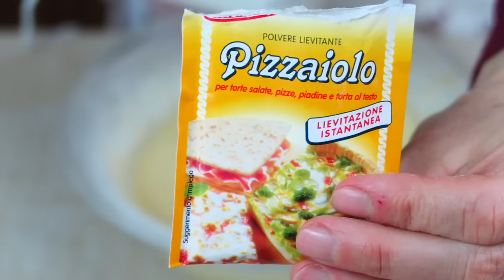COLOMBA DI PASQUA VELOCE DI BENEDETTA - Ricetta Facile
COLOMBA DI PASQUA DI BENEDETTA RICETTA FACILE E VELOCE

Ricetta della Colomba di Pasqua facile e veloce, fatta con un metodo molto semplificato senza burro e senza lunghi tempi di lievitazione.
Bastano pochi minuti e ingredienti semplici per realizzare questa colomba, con un risultato nell'aspetto e nel gusto, molto simile all'originale. Nell'impasto si aggiunge la polvere lievitante per torte salate tipo "Pizzaiolo" e si eliminano i tempi di lievitazione. Per la preparazione non servono molti strumenti da cucina, ma solo una frusta elettrica e non serve nemmeno una grande esperienza. Il risultato è strabiliante e alla portata di tutti, inoltre è possibile personalizzare l'impasto con l'aggiunta di canditi o uvetta o gocce di cioccolato, oppure lasciare al naturale come ho fatto nel video.

★IMPORTANTE: Il lievito tipo PIZZAIOLO è un lievito detto "per pizze e torte salate" non il solito lievito per dolci.
    Il Pizzaiolo è della Pane Angeli ma ce ne sono do molte marche sempre con la dicitura "polvere lievitante per pizze e torte salate"

Lo Stampo per Colomba che ho usato nel video è da 750g e si trova in molti supermercati (soprattutto nel periodo di Pasqua) oppure chiedete al vostro Fornaio.

INGREDIENTI: Ingredienti: 3 uova, 350g di farina, 90g di olio di semi di girasole, 170g di latte, 150 (200)g di zucchero, la scorza di 1 arancia e di un limone, 1 fialetta di aroma mandorla, 1 bustina di lievito per torte salate (tipo Pizzaiolo), mandorle e granella di zucchero per decorare. A piacere si possono aggiungere all'impasto uvetta, canditi o gocce di cioccolato.